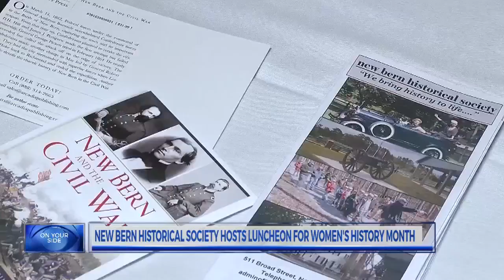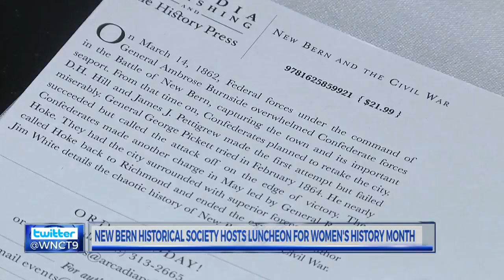Woman's Month Luncheon